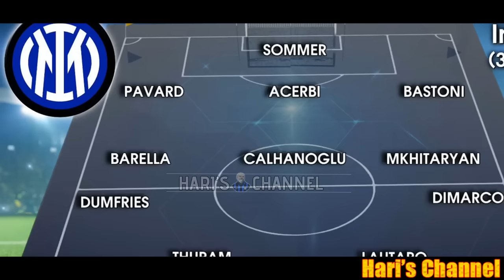L'INTER SI PREPARA ALLA FINALE DI SUPERCOPPA PER EGUAGLIARE UN RECORD DI VITTORIE